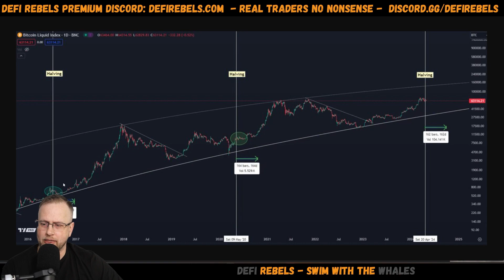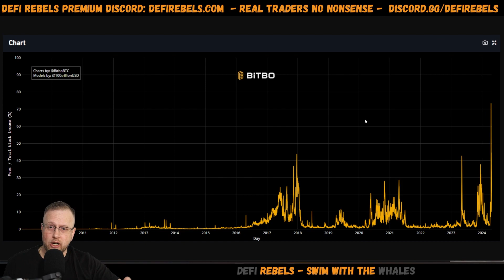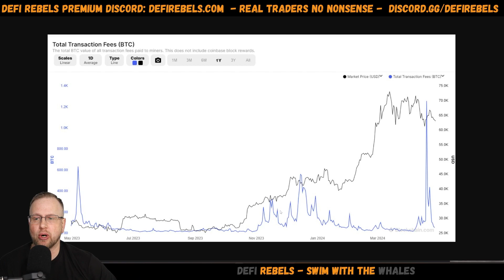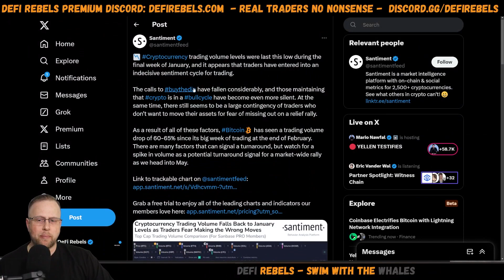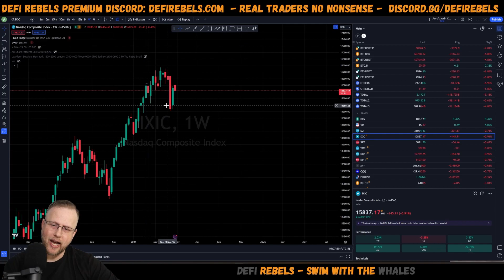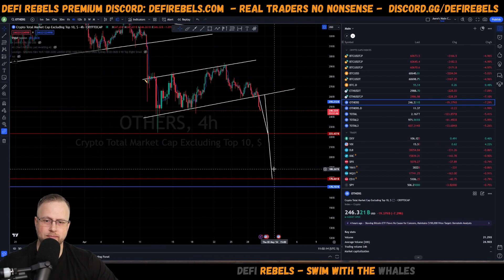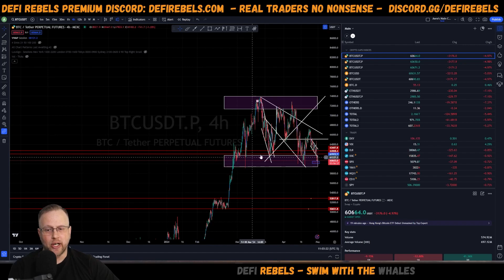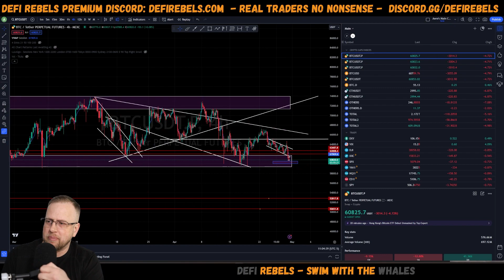Is This the Bottom? Bitcoin & Altcoin Crash Analysis | 1 MILLION Dollar Play | Crypto Update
Is This the Bottom? Bitcoin & Altcoin Crash Analysis | DeFi Rebels

In today’s episode, Aere dives deep into the recent market turbulence as Bitcoin and altcoins hit the lower bounds of their trading range. Are we scraping the bottom or is there more room to fall? Join the DeFi Rebels community as we analyze critical macro levels for Bitcoin and explore key insights that could dictate the market’s next move.

After breaking down Bitcoin’s current scenario, we’ll tackle the pressing question: What should traders and investors do in these uncertain times? Plus, we don’t leave altcoins behind! Get an in-depth look at which altcoins are feeling the heat and which might be gearing up for a recovery.

Whether you're trying to make sense of the market's current state or looking for strategic insights to guide your next move, this video packs everything you need to navigate the choppy waters of cryptocurrency investing. Strap in, and let’s analyze the paths that smart money might be carving out in this dynamic landscape. Join the DeFi Rebels, and arm yourself with knowledge to trade confidently through the storm!

0:00 Intro
1:00 Bitcoin Macro Levels, Insight
5:36 So what do we do?
6:48 Altcoins

BTC: 1CgggZVYL1LyzMdA2LdzA2funG1dxJuQ97
ETH (ERC20 Tokens including USDT): 0xaa8c8e61679732B246F6dfCe3Fb86084F61d77d4
USDT (TRC20): TU5HE3JNq8VukjpvBjsih3jegMD9XHWnaz
Ask for others